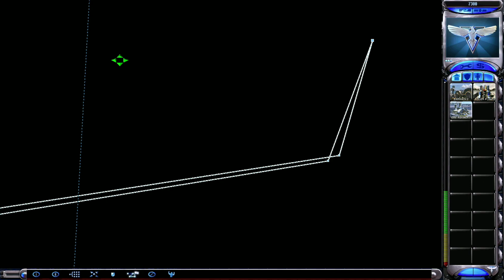Mental Omega 3.3.4 - 1v1 Hard AI Skirmish - Land of Free US vs Latin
United States Land of Free vs Latin

The Soviet AI are too aggressive compare with other faction's AI. So you much defense and attack well in quickly way.

AI của Soviet đánh rát cực kỳ so với AI của phe khác. Vậy nên bạn phải phòng thủ và tấn công tốt và chuẩn cực kỳ nhanh.

(The rest by me)

Sub ủng hộ cho những bạn dưới đây luôn, họ cũng là người VN đấy